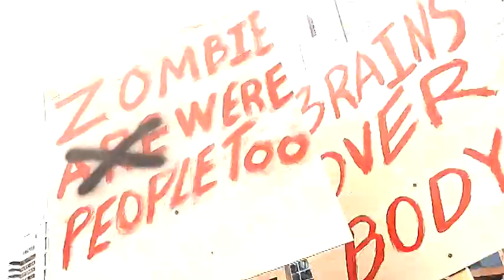2012 VANCOUVER ZOMBIE WALK - BLOOD & GORE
The Vancouver Zombiewalk 2012 is here. Zombie mob, zombie march, zombie horde, zombie lurch, zombie or even zombie crawl, so long as someone is in a zombie costume and walk. The 2012 Vancouver Zombiewalk starts at the Vancouver Art Gallery (VAG) and winds its way through Robson Street, then Denman Street until all zombies reach English Bay by the Laughing Asian man statutes. It's Dawn of the Dead, Resident Evil, 28 Days Later, in the Land of the Dead for the zombie flash mob. Music by Ben Selvin & His Orchestra - Tain't no Sin to Take off Your Skin (and Dance Around in your Bones).